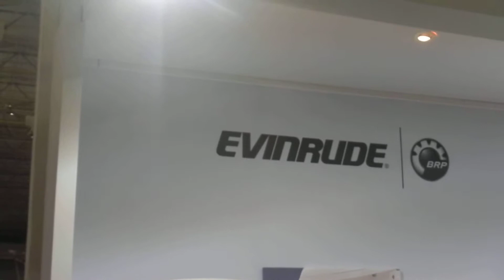stand BRP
BRP Booth at Sao Paulo Boat Show 2013 october 17-23